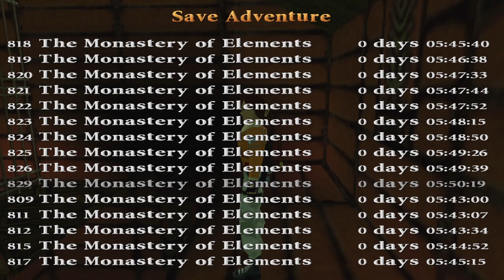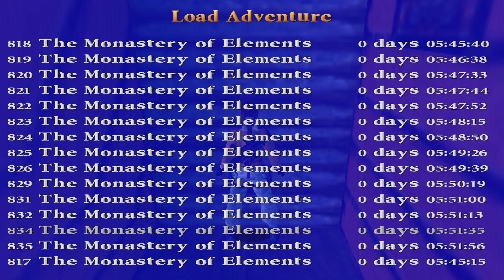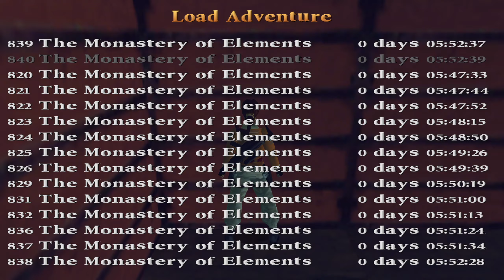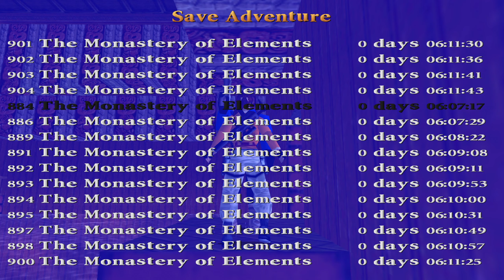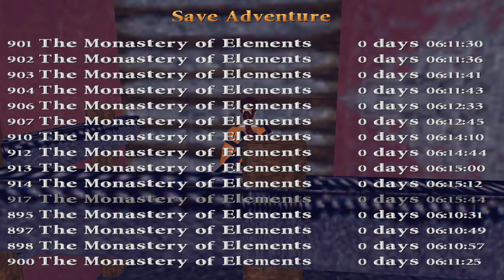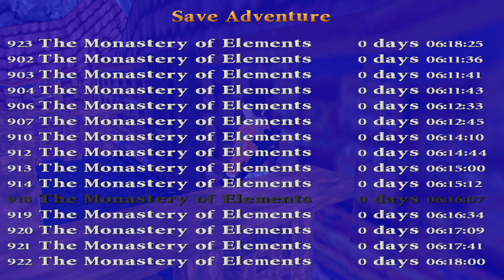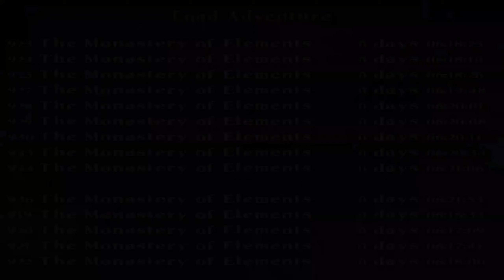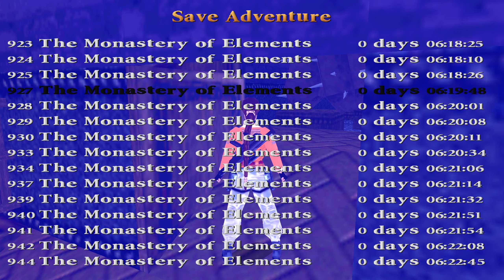The Sacred Emerald part 12 / z Torgus/ TRLE.NET